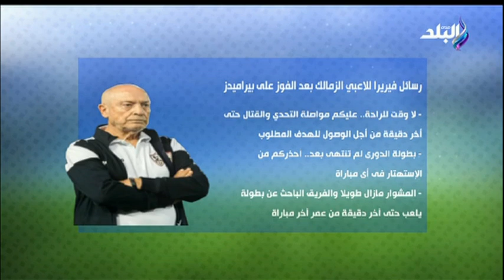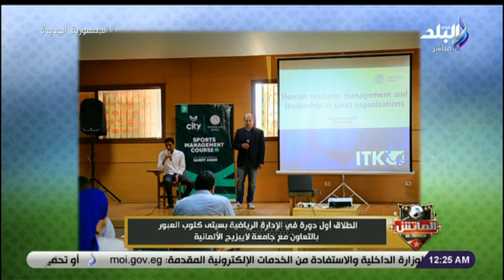الماتش مع هاني حتحوت _ الحلقة الكاملة _ 2-8-2022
حلقة اليوم 2 أغسطس 2022  من برنامج الماتش مع هاني حتحوت وفيها  يوضح تفاصيل رحيل محمد عودة عن الأهلي وتفاصيل مباراة الزمالك وفيوتشر وتفاصيل استعدادات مباراة الأهلي وفاركو وتفاصيل اجتماع مجلس ادارة النادي الأهلي اليوم ورسائل فيريرا للاعبي الزمالك بعد الفوز على بيراميدز واخر تطورات الصفقات داخل نادي الزمالك ويكشف ايضا عروض اشرف بن شرقي ولقاء مع علي غزال في نهاية الحلقة